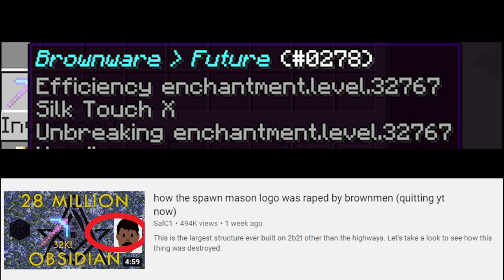2b2t - Brownware PluginDisabler breaks Illegals Plugin (GOUJON 32KS!)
In this video I rename illegals into anything I want because hause is a dumb retarded little dwarf
GS Trading Co JOIN! :D